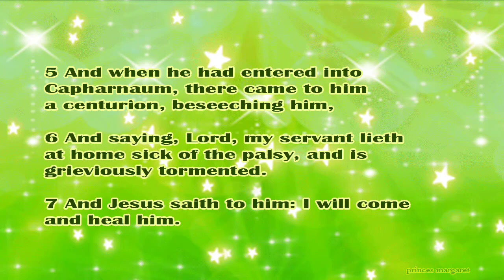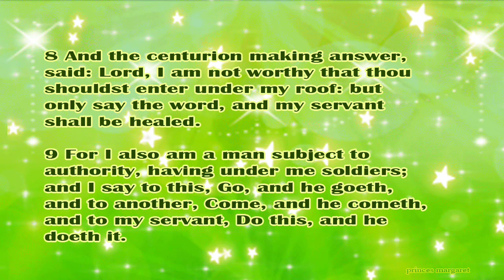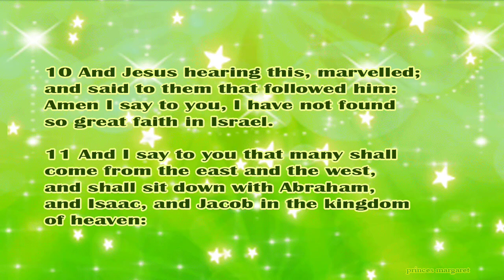Daily Bible Verse December 2, 2024 Matthew 8: 5-11 God's Word Bible Reading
5 And when he had entered into Capharnaum, there came to him a centurion, beseeching him,

6 And saying, Lord, my servant lieth at home sick of the palsy, and is grieviously tormented.

7 And Jesus saith to him: I will come and heal him.

8 And the centurion making answer, said: Lord, I am not worthy that thou shouldst enter under my roof: but only say the word, and my servant shall be healed.

9 For I also am a man subject to authority, having under me soldiers; and I say to this, Go, and he goeth, and to another, Come, and he cometh, and to my servant, Do this, and he doeth it.

10 And Jesus hearing this, marvelled; and said to them that followed him: Amen I say to you, I have not found so great faith in Israel.

11 And I say to you that many shall come from the east and the west, and shall sit down with Abraham, and Isaac, and Jacob in the kingdom of heaven: